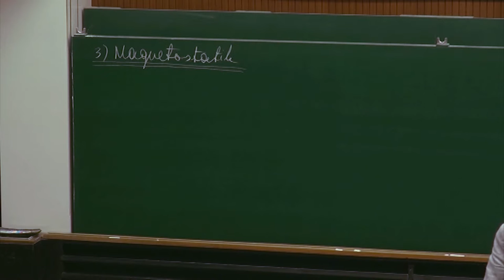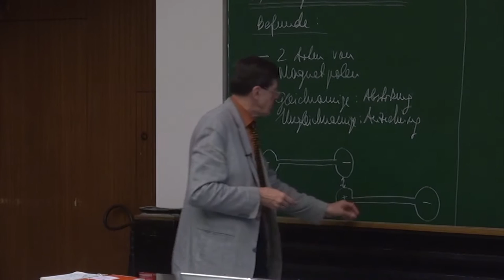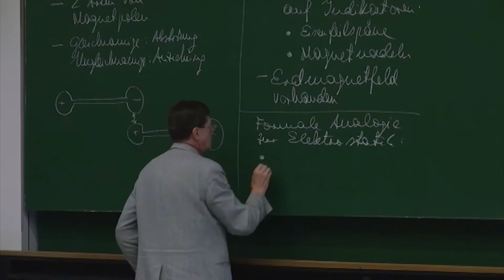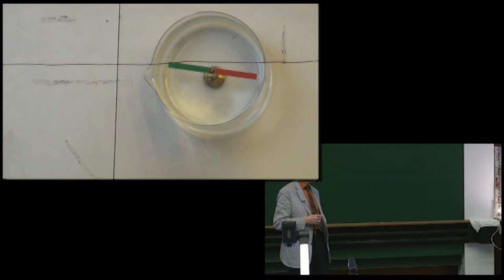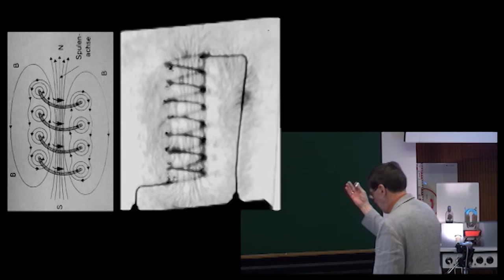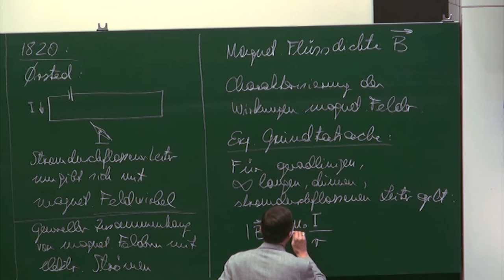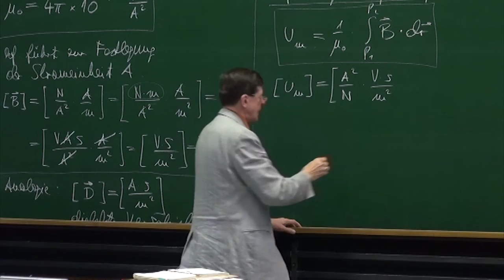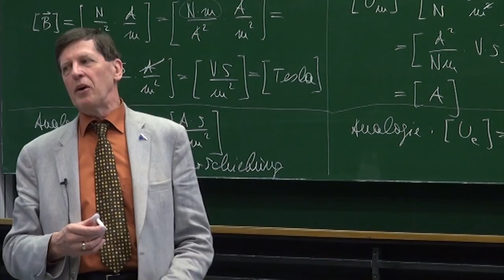PH II - 17 Grundlagen der Magnetostatik